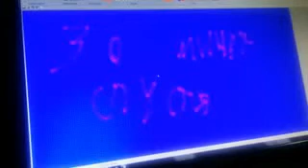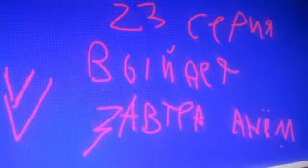Денис и Его Друзья Новые Серии Вася Пришел в Школу С Прищами (22 Серия)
ПОЧЕМУ ЕСЛИ ВЫ БОЛЕЙТЕ НЕ КУДА НЕ ХОДИ #22